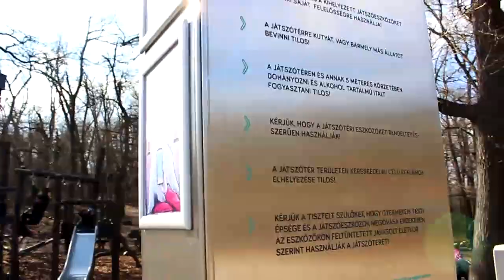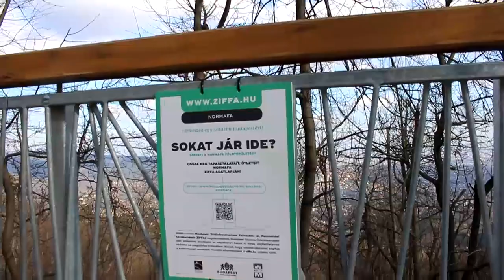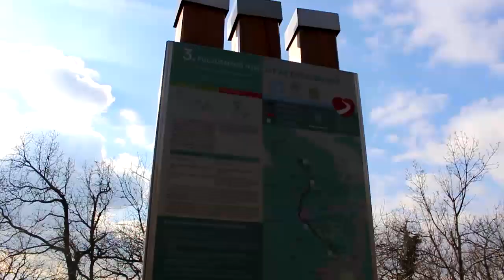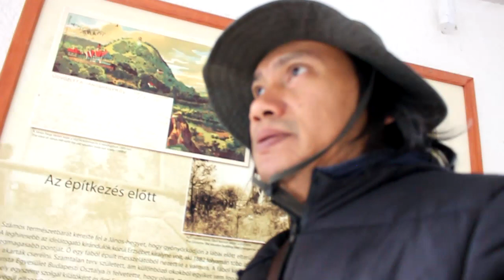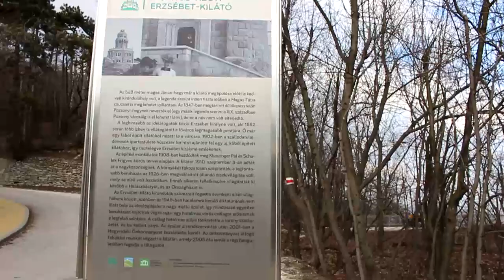Elizabeth Lookout,Budapest,Hungary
Elizabeth Lookout,János-hegy,Budapest,Hungary 2020
วันนี้พาเที่ยวหออลิซาเบทกันค่ะ

🌴กดไลท์ กดเเชร์ เพื่อเป็นกำลังใจ 🔔กดกระดิ่งจะได้ไม่พลาดคลิปใหม่ ขอบคุณครับ